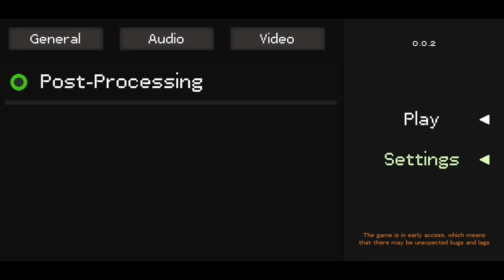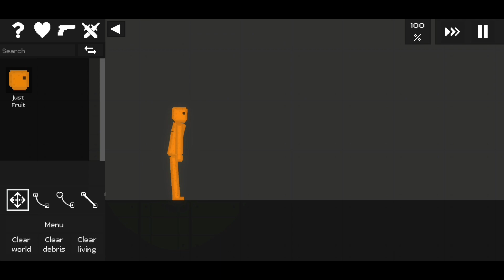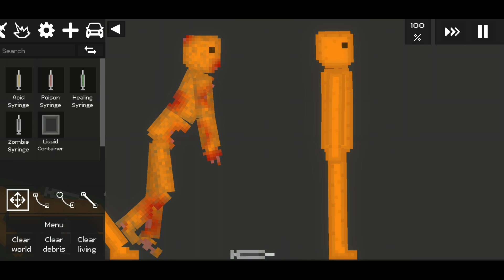НОВЫЙ КЛОН PEOPLE PLAYGROUND НА АНДРОИД ОБЗОР JUST PLAYGROUND ANDROID GAMEPLAY KSELEBOX 2 MOBILE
× СКАЧАТЬ | IOS